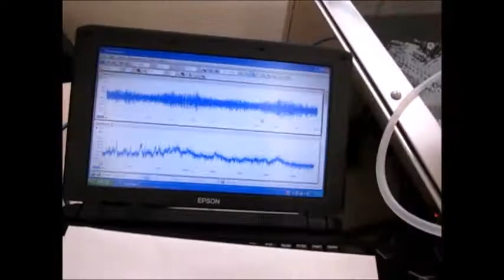超音波とファインバブル（マイクロバブル）による洗浄技術 ultrasonic-labo